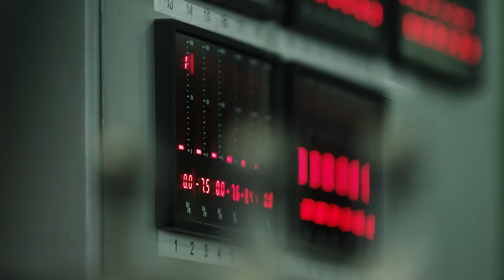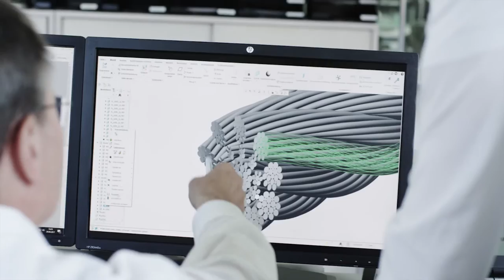Gustav Wolf Image Rope 2018 Eng 副本